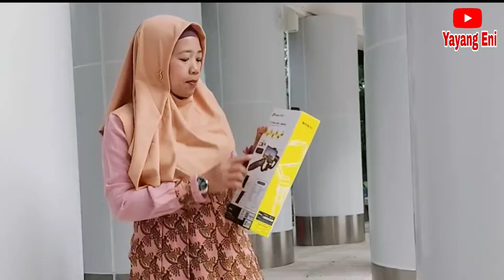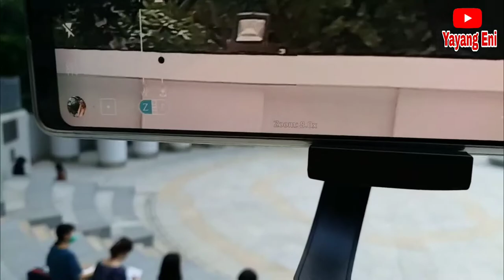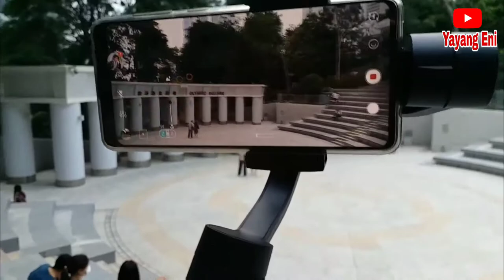unboxing gimbal B Steady PRO// cocok untuk ngevlog